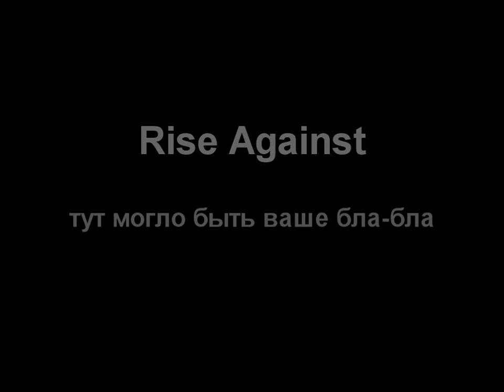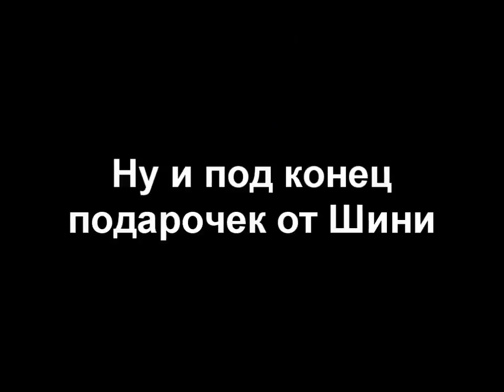[MOTR][Rise Against]:[NoobWoE - 6.01.12]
Афторство: Shrodinger-
Формат: avi (x264/PCM/~109mb)
Треклист:
LMFAO - Party Rock Anthem
NOFX - We Called it America
Fatboy Slim - Renegade Master
последнюю тему точно узнаете